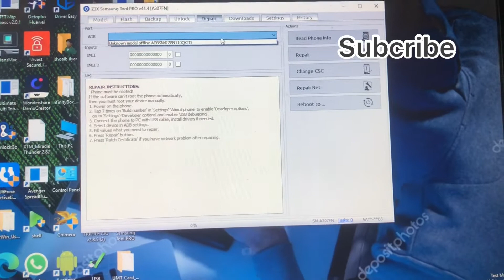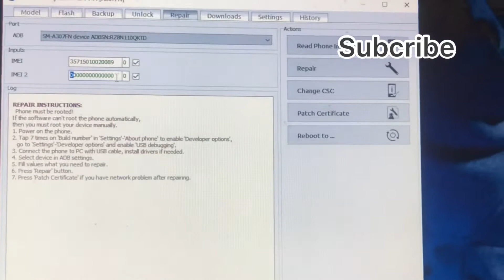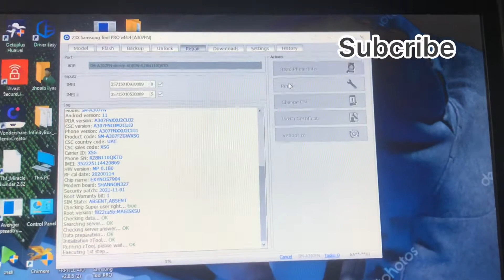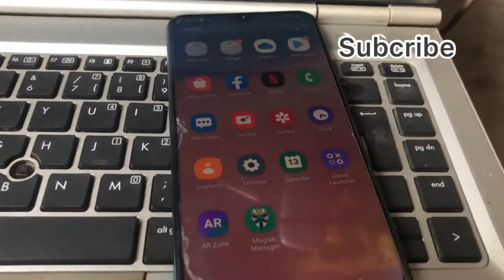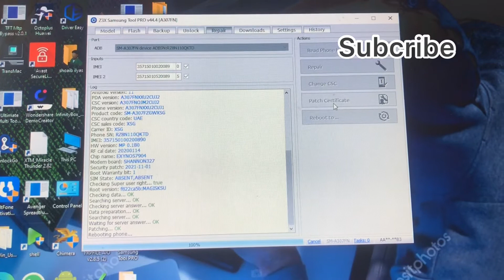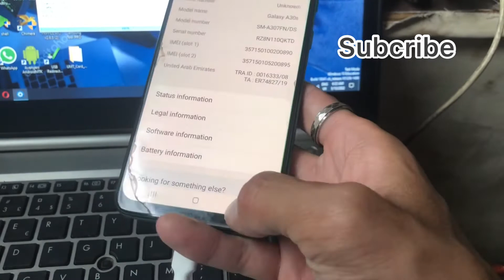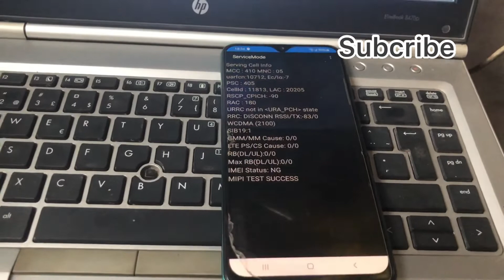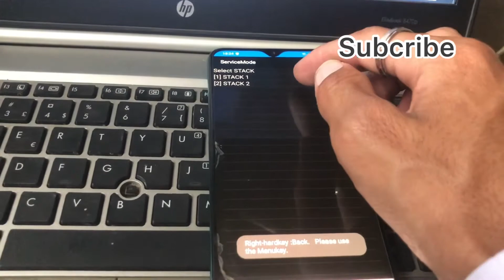Samsung A307fn imei repair u2 android 11 Z3x box fix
Samsung A307fn imei repair u2 android 11 imei repair done

Root video
No use twrp

Free no pasward
Link video